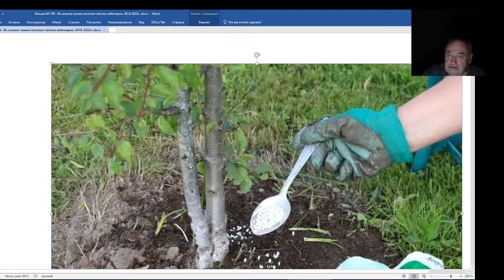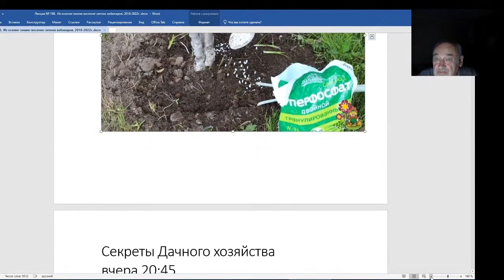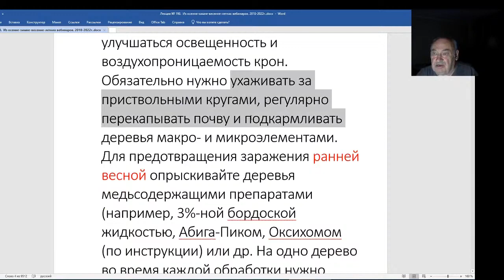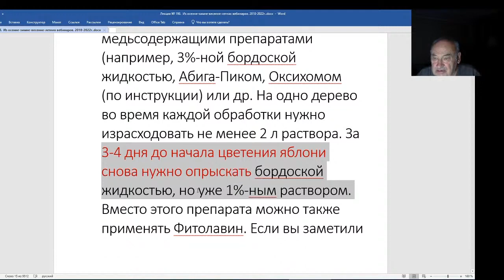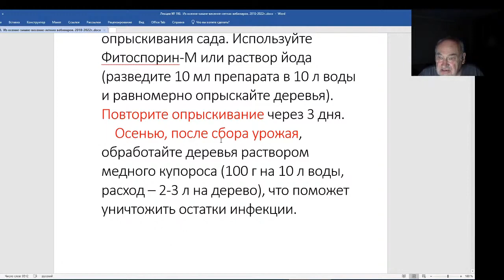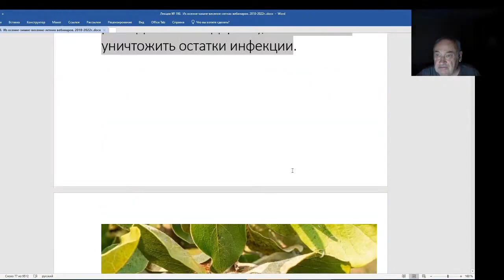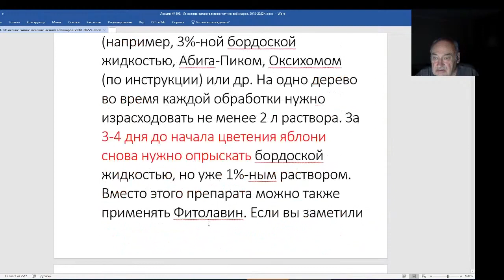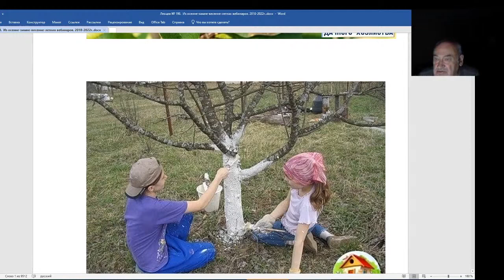Железов Валерий. Вебинар 198. Очередная дурь и невежество.